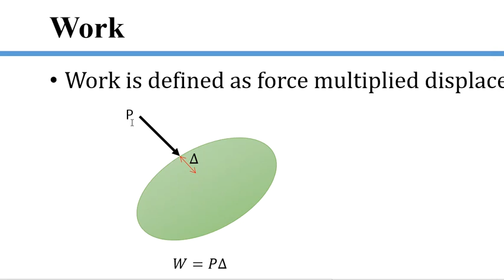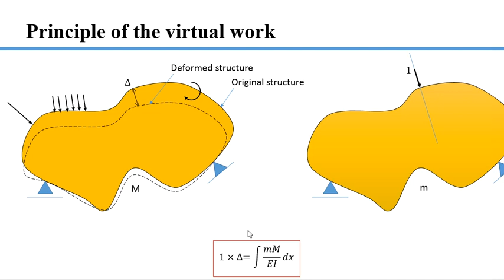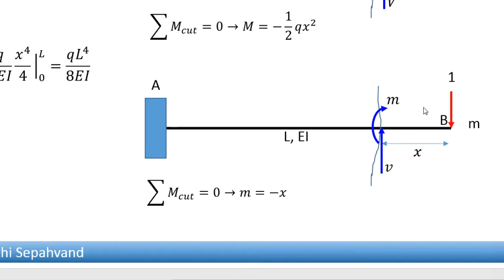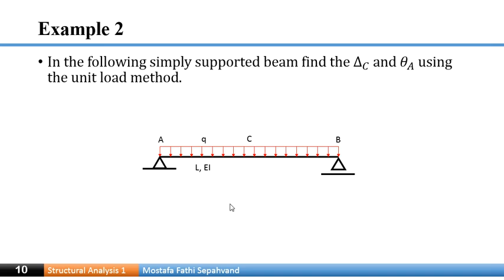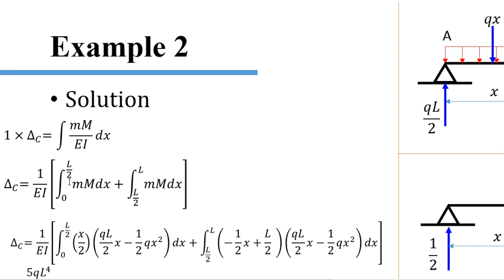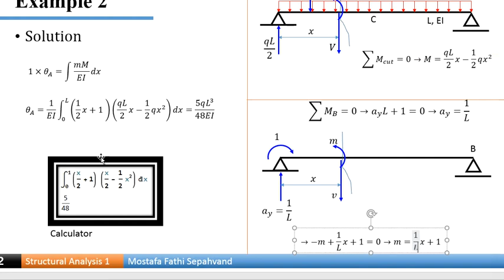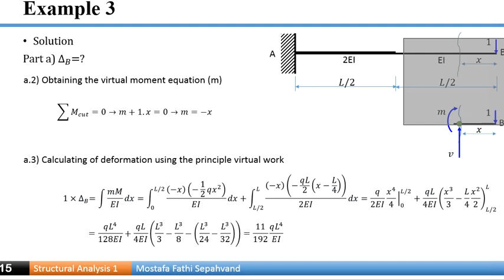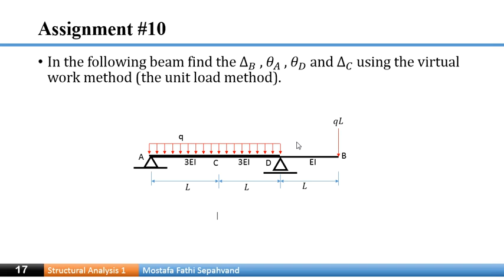Lecture 12 Structural analysis Virtual work method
Lecture 12
Structural analysis
Virtual work method

September 2021